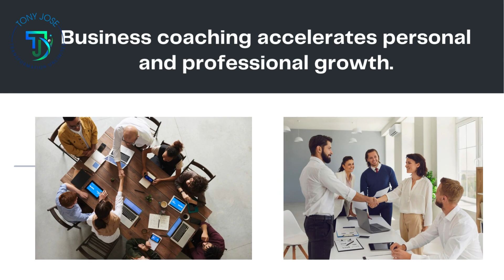Unleash Your Leadership Potential: A Journey with Dr. Tony Jose's Executive Coaching Program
In today's dynamic and competitive business landscape, effective leadership isn't just a desirable trait – it's a necessity. Whether you're leading a team, managing a department, or steering an entire organization, mastering the art of leadership is crucial for success. But how do you unlock your full leadership potential? Enter Dr. Tony Jose's Executive Coaching Program – a transformative journey designed to empower leaders to excel in their roles and drive meaningful change.

Led by Dr. Tony Jose, a seasoned executive coach with a wealth of experience in leadership development, this program offers a comprehensive approach to leadership mastery. Drawing from cutting-edge research, proven methodologies, and real-world insights, Dr. Jose provides participants with the tools, strategies, and mindset needed to thrive as leaders in today's complex business environment.

One of the key pillars of Dr. Jose's Executive Coaching Program is personalized guidance tailored to each participant's unique goals, challenges, and aspirations. Through one-on-one coaching sessions, Dr. Jose works closely with leaders to identify their strengths, address their weaknesses, and develop a customized action plan for growth. Whether it's honing communication skills, enhancing emotional intelligence, or refining decision-making abilities, Dr. Jose provides targeted support to help leaders maximize their potential.

But the program doesn't stop there. In addition to individual coaching, participants also benefit from interactive workshops, group discussions, and peer learning opportunities. These collaborative sessions foster a sense of community and camaraderie among participants, enabling them to learn from each other's experiences, exchange insights, and build valuable networks.

Furthermore, Dr. Jose's Executive Coaching Program goes beyond traditional leadership training by incorporating innovative approaches such as mindfulness practices, neuroleadership techniques, and behavioral psychology principles. By integrating these cutting-edge methodologies, Dr. Jose equips leaders with the mindset and tools to navigate uncertainty, inspire others, and lead with authenticity and resilience.

In conclusion, mastering the art of leadership is a journey – and Dr. Tony Jose's Executive Coaching Program is your roadmap to success. Whether you're a seasoned executive seeking to elevate your leadership game or an emerging leader looking to unleash your potential, this program offers the guidance, support, and inspiration you need to thrive in today's ever-evolving business landscape. Embark on this transformative journey with Dr. Tony Jose and unlock your full leadership potential today.